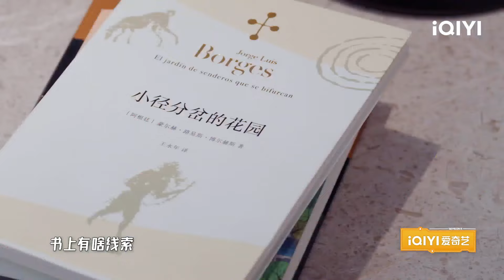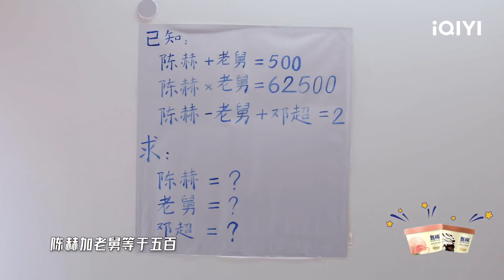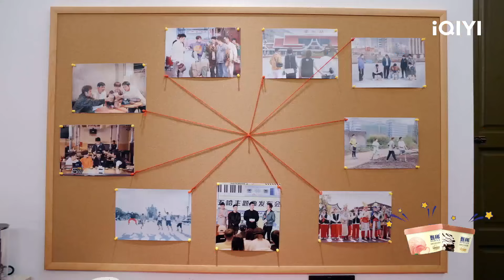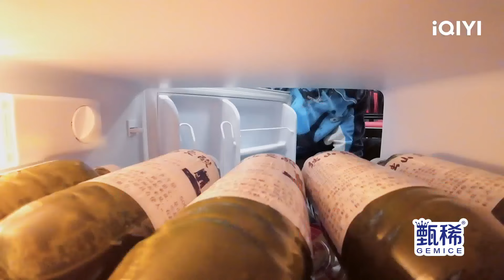【EP9-下抢先看】鹿晗高能时刻！化身名侦探 凭借蛛丝马迹推出“真凶” 真凶本人都没想到 | 哈哈哈哈哈4 | HAHAHAHAHA S4 | iQIYI综艺精选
节目简介：每年三个“怨种”兄弟邓超、陈赫、鹿晗，总会一起出门旅行。过往三年的国内壮游给了五哈旅行社迈向世界的信心，今年正式通知各位，旅行业务全面升级，出境游线路指日可待！带着“情比金坚”的兄弟们，和一肚子“坏水”的节目组，“真男人们”即将开始一场世界级的草率旅行…

【嘉宾】邓超，陈赫，鹿晗，范志毅，宝石Gem，王勉
由于部分音乐版权问题当前地区不可使用，因此可能存在音频问题：为您带来不便，我们深感抱歉！

[周边]